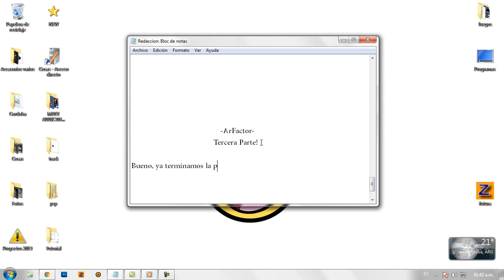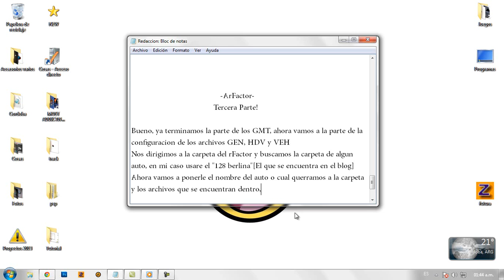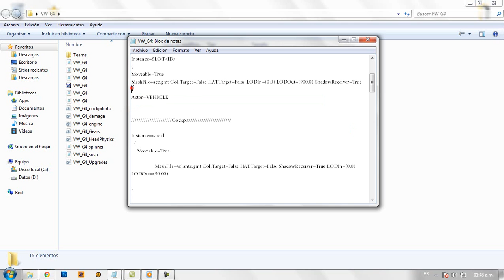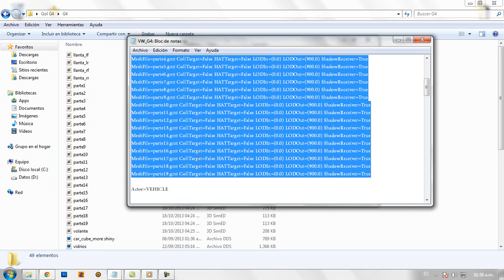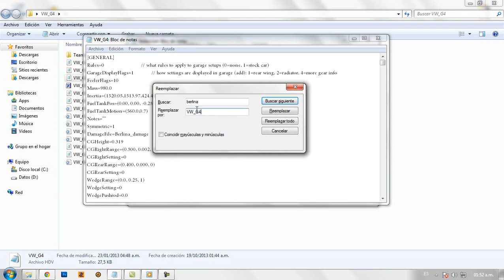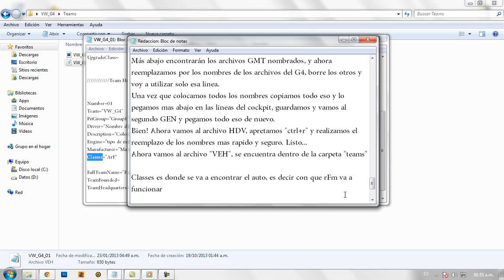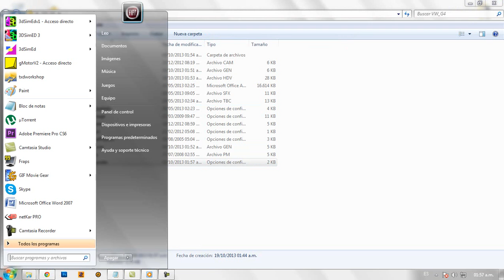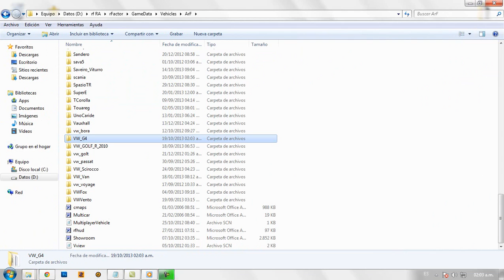Cars of GTA to rFactor [ArFactor-Tutoriales] Part.3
Tercera y ultima parte de como convertir de GTA a rFactor redactado en español en block de notas!

-ArFactor-